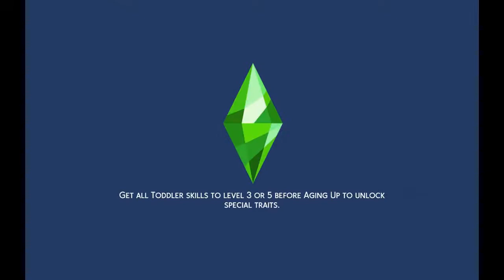Raising Jeff the killer ep 116